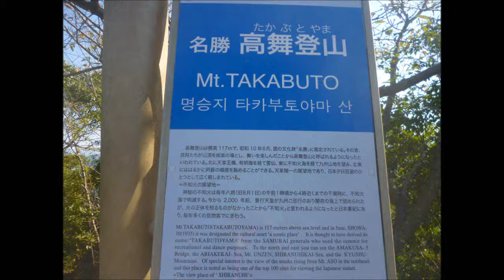日本三大松島・高舞登山ﾋﾞﾕ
高舞登山(たかぶとやま・標高117m)・展望台からの　天草松島の景色です。